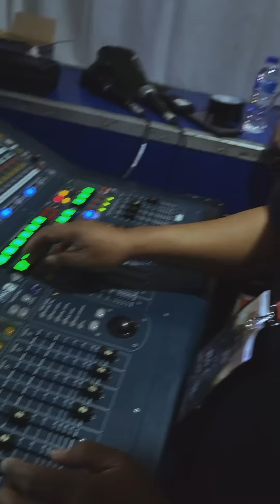SOUND CHECK - DEWA 19 [Prambanan]